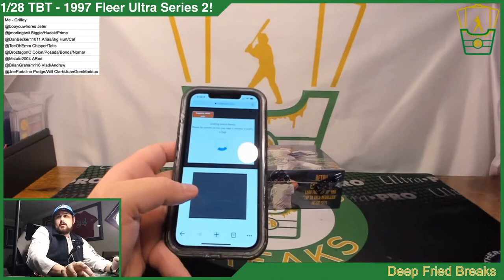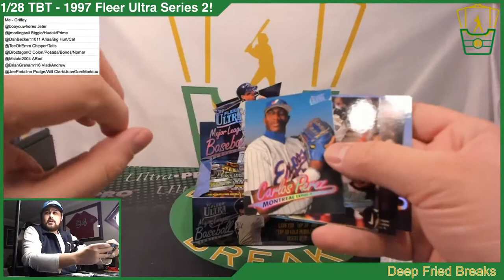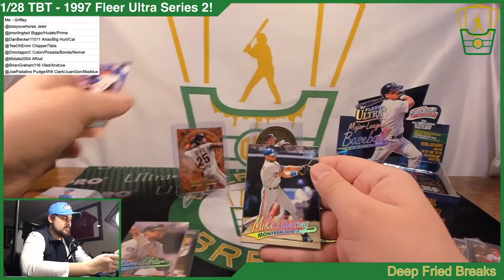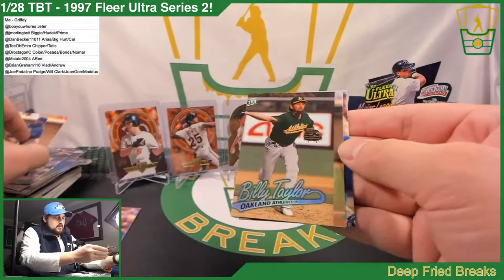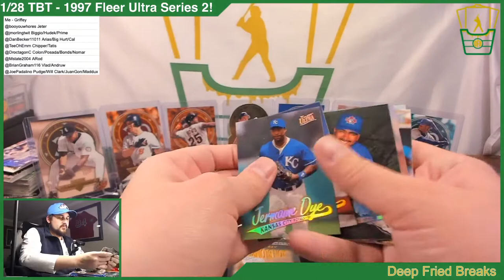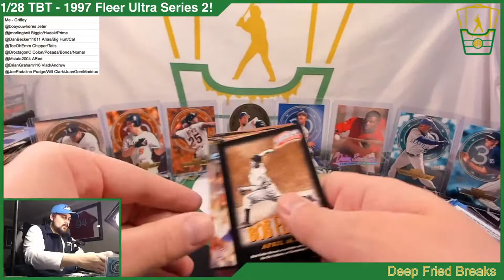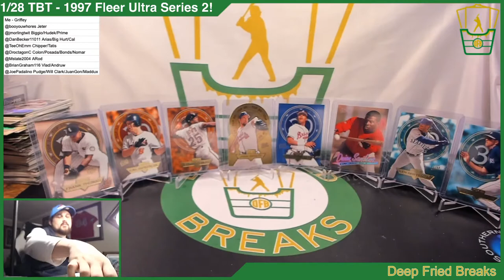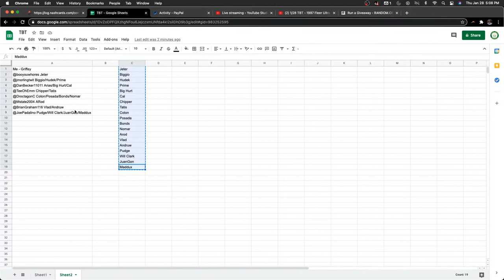1/28 TBT - 1997 Fleer Ultra Series 2!